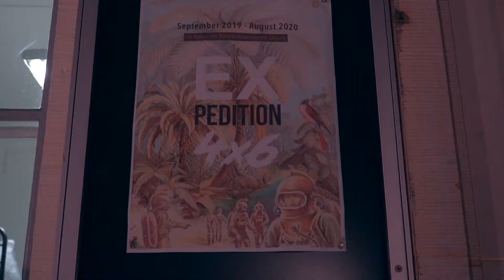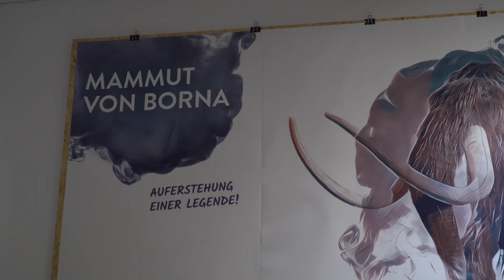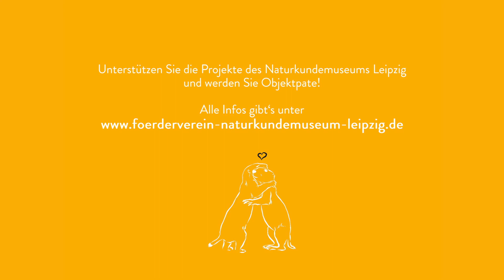Eröffnungsveranstaltung: Polarzeit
Drei Monate stand eine verlassene und von Pflanzen überwucherte Forschungsstation vor dem Naturkundemuseum Leipzig, nun entführt der unser Kubus das Publikum in eine nicht genau bestimmbare Polarzeit. Dort, wo eisige Kälte herrscht und Extreme den Normalzustand darstellen, ringen mutige Forscher gegen sich, das Scheitern und die eigene Selbstüberschätzung.

Im zweiten Kapitel unserer Expedition 4x6 erforschen die Besucher längst vergangene Wesen und Welten. Neben einer träumerisch-fiktiven Auseinandersetzung flankieren greifbar-reale Fragen die Polarzeit-Inszenierung: Wann hat der Mensch angefangen, die Lebewesen neben sich zu verdrängen? Wo begann das große Artensterben? Und ist eine Entwicklung, die einmal ins Rollen gekommen ist, überhaupt noch zu stoppen?

Video: Steffen Bendix | Little Wizard Film- und Medienproduktion